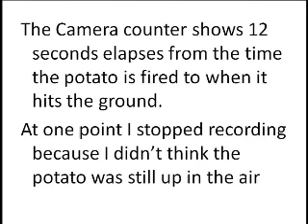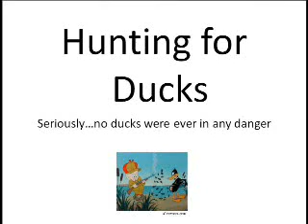Potato Cannon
Potato Cannon, it shoots 700 yards.